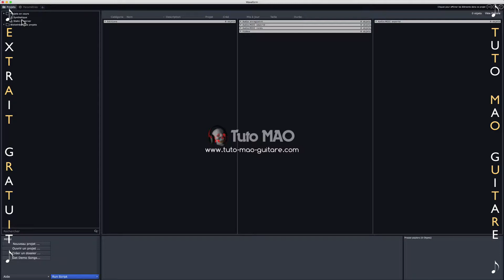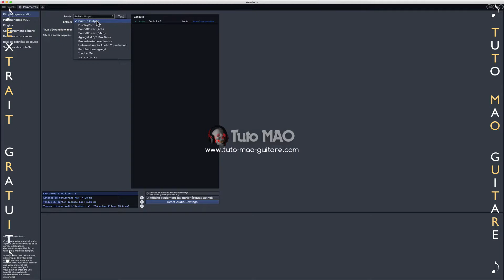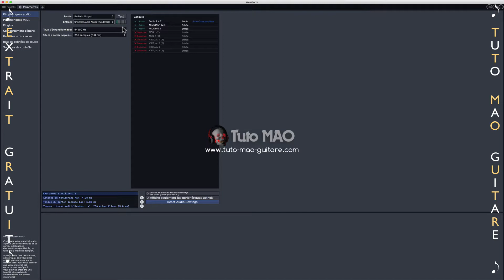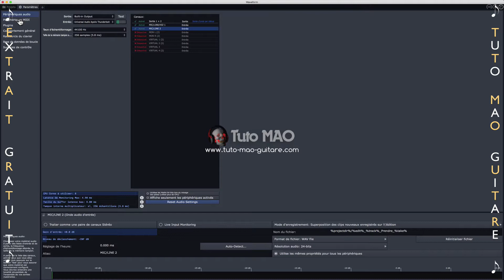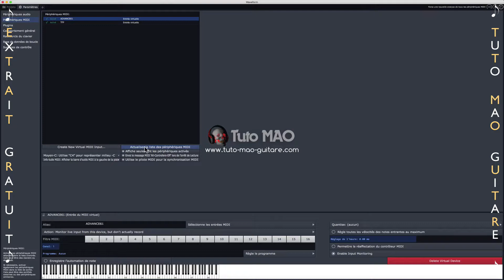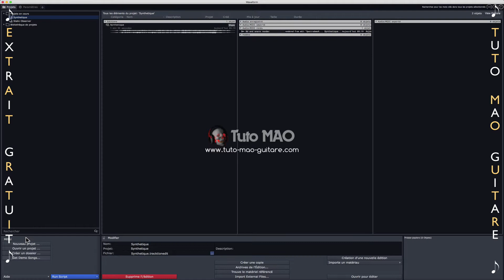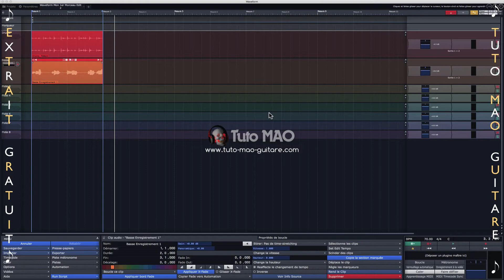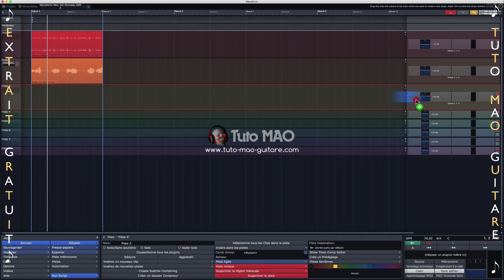Tuto WaveForm Part 1 Tracktion (Extrait Gratuit)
⬇⬇⬇ Clic sur "Plus" pour tous les détails du tutoriel ⬇⬇⬇

Ce tutoriel est consacré au tout nouveau séquenceur de Tracktion qui s’appel Waveform.

► Les 1ers réglages important de Waveform - Audio & Midi ( Vidéo Part 11 )

► Notre 1er enregistrement Audio d’une Basse( Vidéo Part 12 )

► Notre 1er enregistrement Midi d’un plugins de synthé de Waveform ( Vidéo Part 13 )

3 PASS VIP DE LEGENDE